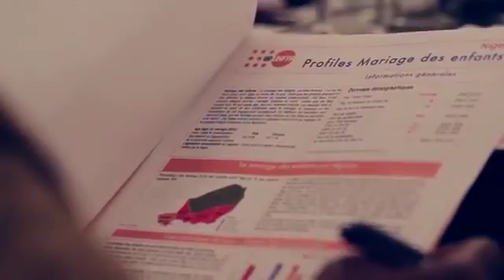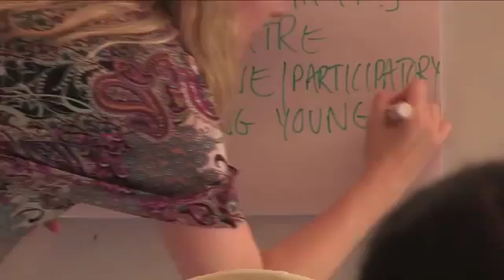Ending child marriage by moving in waves Video message by Graça Machel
Mrs Machel is strongly opposed to the practice of child marriage not only for the effect it has on the under-developed girls themselves but for their families and communities as well.